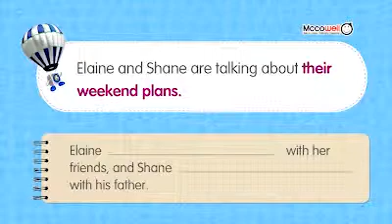Mccowell Happy Listening3 R04